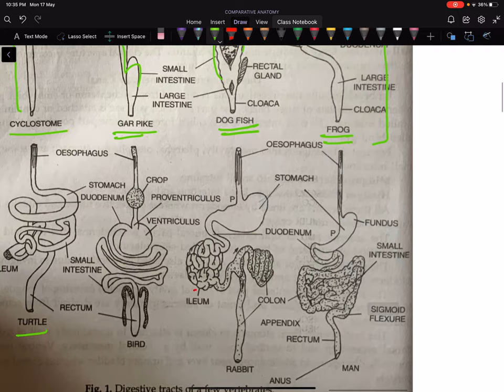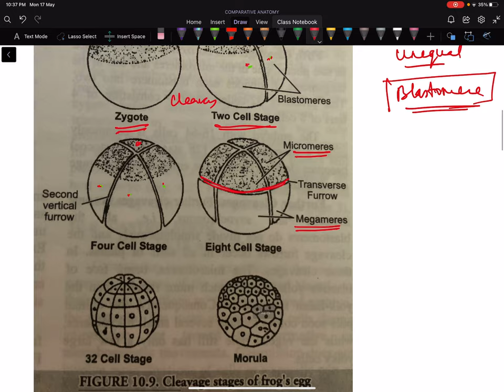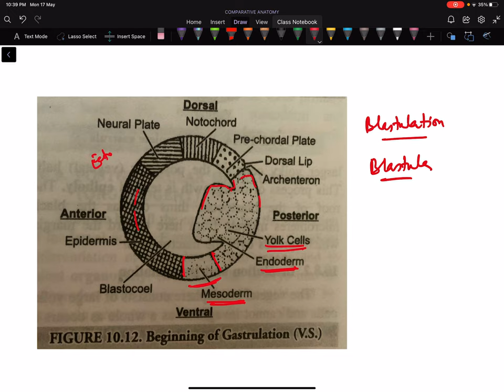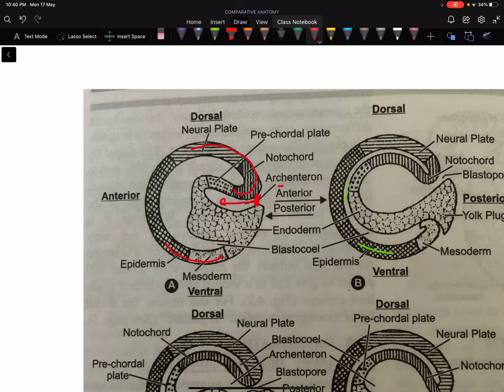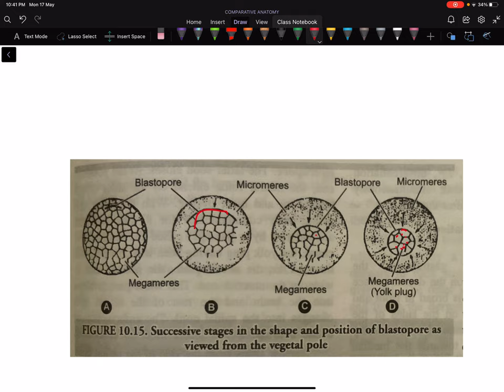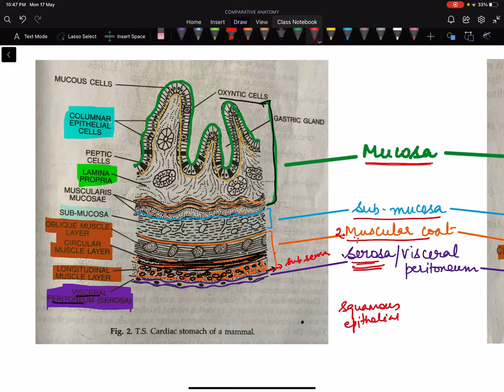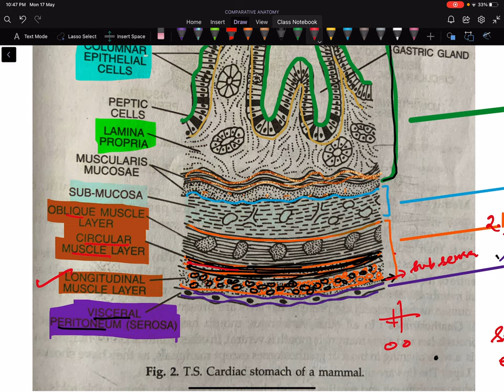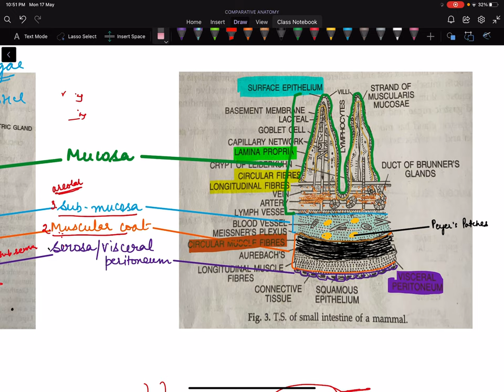SEM II / 11. COMPARATIVE ACCOUNT OF DIGESTIVE SYSTEM- Introduction